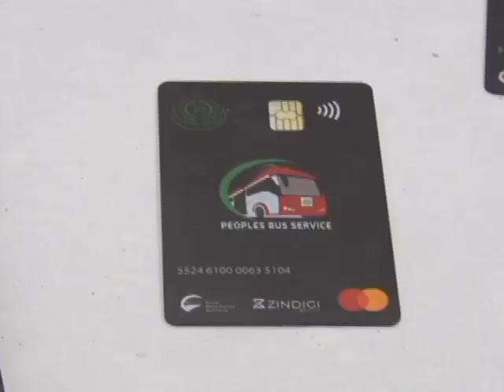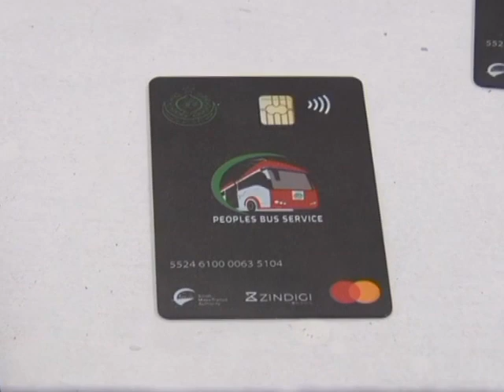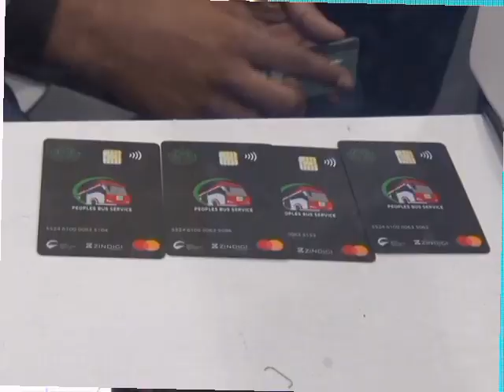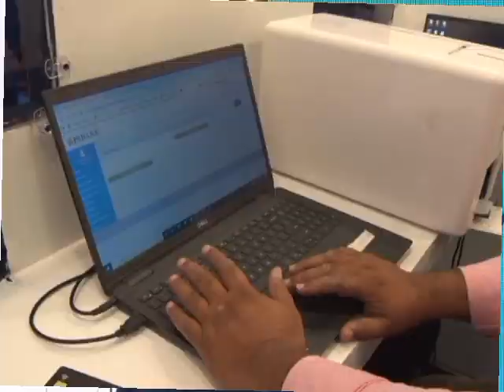launched an Automated Fare Collection System in the People Bus Service | Green Buses |pink line bus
5 green bus
karachi green buses
karachi green bus
karachi green bus accident
karachi ki green bus
green bus route karachi
green metro bus karachi
dtc green bus
green bus red bus
green bus in karachi
green bus blue bus
people bus service route,
people bus service app,
people bus service route 3,
people bus service karachi app,
people bus service hyderabad,
peoples bus service karachi application,
peoples bus all routes,
peoples bus service bahria town karachi,
mumtaz molai peoples bus service ghazal enterprises,
peoples bus service karachi route 4,
peoples bus service karachi route 10,
peoples bus service karachi route 3,
peoples bus service karachi route 2,
peoples bus service karachi route 11,
peoples bus service karachi route 1,
peoples bus service larkana,
route of people's bus service,
peoples bus service route 7,
peoples bus service karachi timings,
peoples bus service karachi ticket,
peoples bus service karachi route 5,
peoples bus service karachi route 6,
peoples bus service karachi route 9
green line bus karachi,
green line bus karachi route map,
green line bus karachi last stop,
green line bus karachi numaish station,
green line bus karachi jobs 2023,
green line bus karachi timing,
green line bus karachi vlog,
green line bus karachi accident,
green line bus karachi update,
green line bus karachi jobs,
green line bus karachi route,
green line metro bus karachi,
blue line bus karachi,
green line bus service karachi,
green line bus ac,
green line bus station,
how to use green line bus karachi,
how to travel in green line bus karachi,
green line bus in karachi,
karachi ki green line bus,
karachi green line bus project,
karachi green line bus route,
green line bus route karachi,
karachi green line bus vlog,
pink line bus karachi,
green line bus news,
green line bus video,
karachi brt green line,
karachi green line train,
green line bus service,
green bus karachi route,
green bus karachi,
red line metro bus karachi,
red line bus route karachi,
red line brt bus karachi,
karachi red line bus service,
red line bus karachi route map,
karachi red line metro bus,
red line bus project karachi,
karachi red line bus project,
red bus karachi route,
yellow line bus karachi